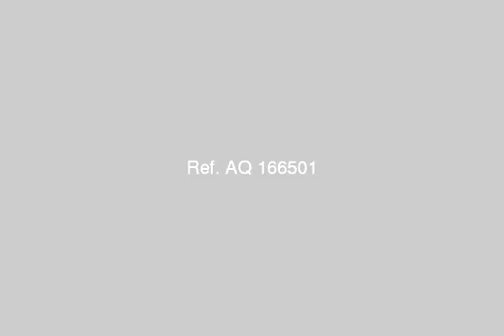104366 Triple bed with Breakfast at Bishbishi Garden village - mlseg.com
- Dahab, South Sinai - Egypt Real Estate |    Sharm el Sheikh |        Apartment For Rent